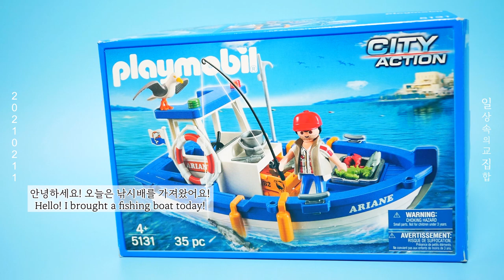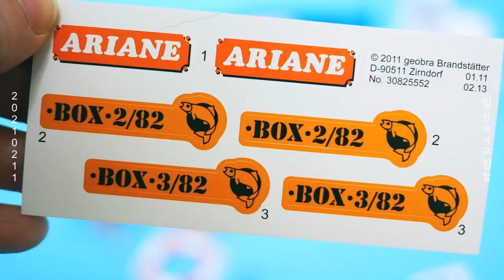작은 낚시배,플레이모빌5131,playmobil fishing boat,색감이 너무 예뻐요!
색감이 너무 예쁜 낚시배를 언박싱 해보았어요
보고만 있어도 예쁜 색이 기분이좋네요^^

Track : 봄에 듣기좋은 BGM 모음